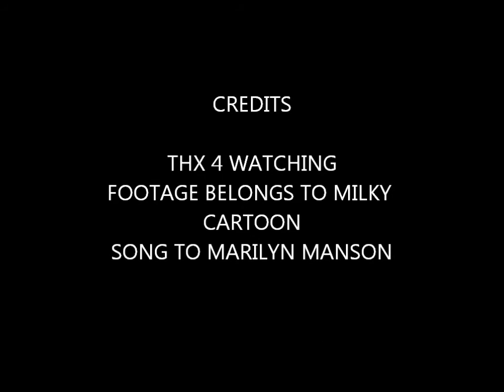Gregory Horror Show This is Halloween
This is another music video. I blame it on youtube.